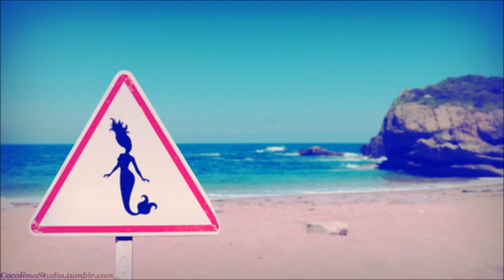Tim Maia - Azul da cor do mar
Ah! Se o mundo inteiro me pudesse ouvir
Tenho muito pra contar
Dizer que aprendi

E na vida a gente tem que entender
Que um nasce pra sofrer
Enquanto o outro ri

Thuru thururu ru aaaa...

Mas quem sofre sempre tem que procurar
Pelo menos vir a achar
Razão para viver

Ver na vida algum motivo pra sonhar
Ter um sonho todo azul
Azul da cor do mar